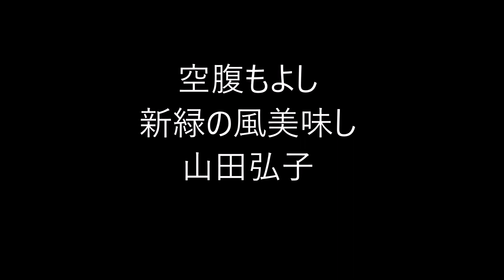新緑。（夏の俳句）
新緑(しんりょく)

初夏の若葉の初々しい緑を指す。

緑。緑さす。

初夏の季語。